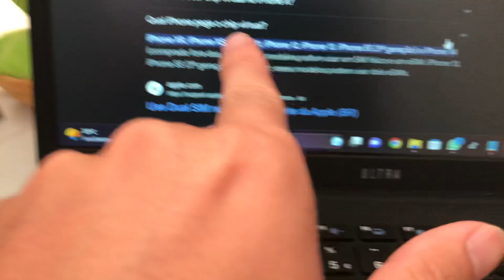iphone X tem chip virtual?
nesse video falo se o iphone X tem chip virtual esim?